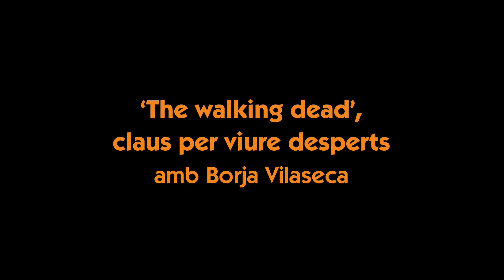Xerrada 'The walking dead, claus per viure desperts' amb Borja Vilaseca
Acostumem a creure que els morts vivents són personatges de ficció que apareixen de tant en tant en sèries i pel.lícules, però estem molt equivocats. En realitat campen lliurement entre nosaltres. Tot i que van camuflats de amb forma humana, els detectareu per utilitzar expressions com: 'Doncs aquí, de dilluns!', 'Anar tirant', 'Per fi és divendres', 'Impossible, no es pot', 'Buf, és el que hi ha'...
En aquesta xerrada, Borja Vilaseca compartirà claus per sortir de la inèrcia en la qual viu el col·lectiu de zombies i començar a viure desperts de forma lliure, madura, responsable i conscient.